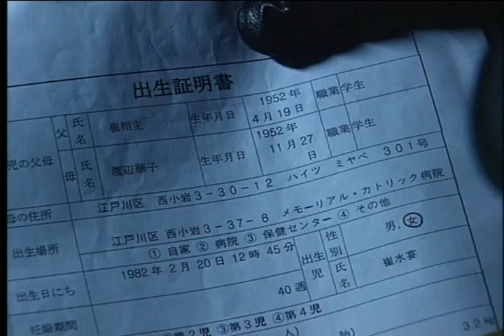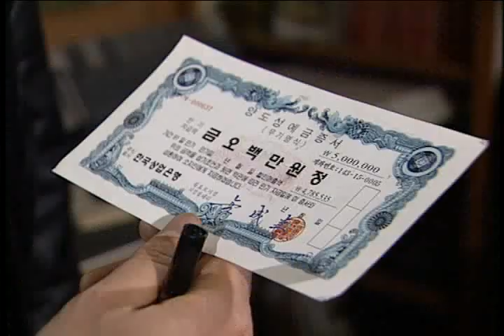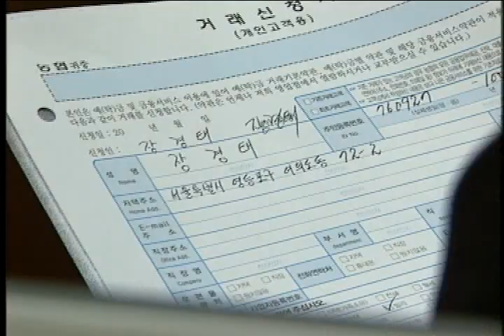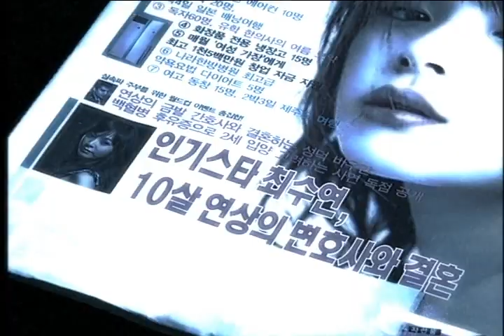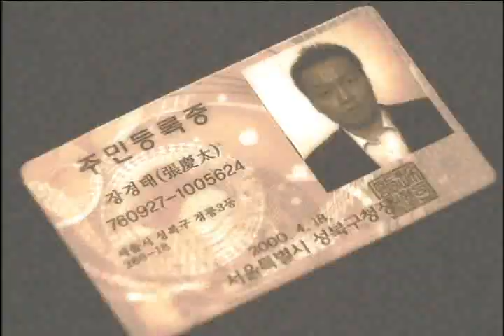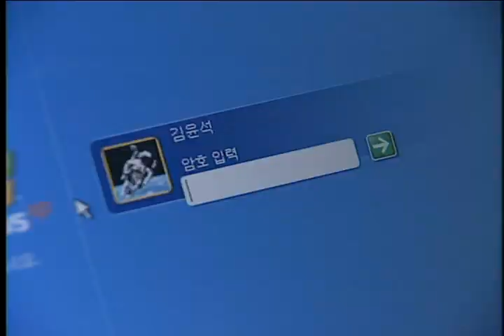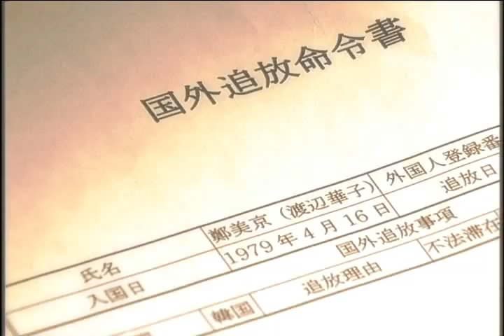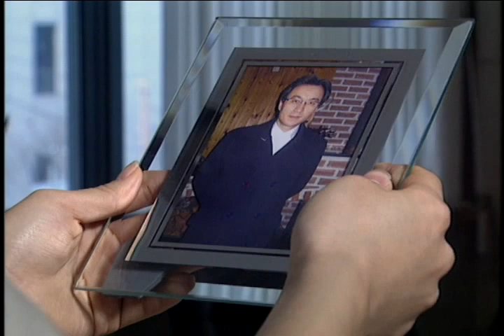[크라임 Crime1 ] eps 1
커다란 사회적 파장을 일으키며 치열한 법정공방을 벌였던 실제 사건을 극화한 본격 법정 드라마. 한 사건을 피고인과 증인의 증언에 따라 각기 다른 각도에서 보여주기 때문에 사건의 전모가 명확하게 드러나는 마지막까지 긴장의 끈을 놓을 수 없다. 사건의 결론뿐 아니라, 범죄의 발생과 알려지지 않은 뒷얘기까지 꼼꼼하게 드라마 속에 재현하기 때문에 다큐멘터리의 진실성과 정확성에 드라마의 재미와 감동을 녹여낸 수작.

They don't allow any perfect crime. A lot of suspense in every episode. A surprising plot twist will be waiting for you in the end.